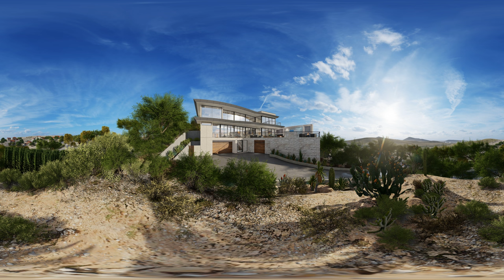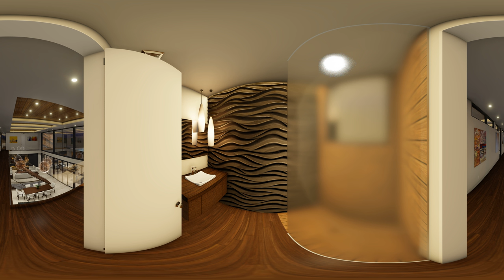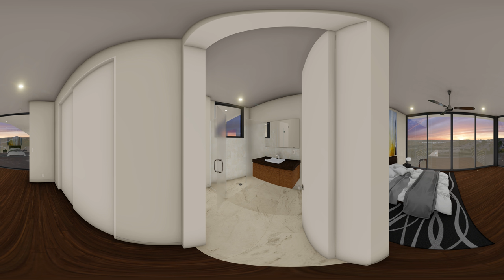Sample 360 video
3D model, visualization and 360 video by LAS Design. Architecture by spryarch.